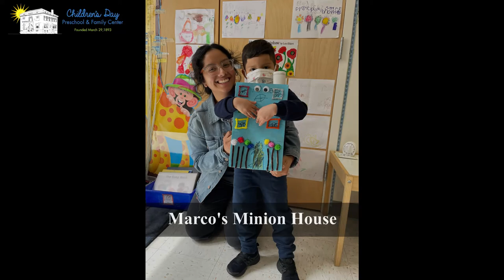Children's Day Preschool Art Show 2022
Children's Day Preschool held its first ever Art Show in May 2022. The show focused on the many ways young children develop through art, especially when the focus is on the process of creating. We created this video to talk about how CDP utilizes art throughout our program - for children, families, and staff. It highlights the many ways art enhances children's development - including fine and gross motor skills, creativity, problem solving, cognition, social-emotional learning, and many other developmental areas. The Art Show will become an annual event! We hope to continue to share with our guests CDP's unique approach, and the many ways CDP's programs and services help all of our children and families to grow.

🎵 Track Info:

Everything's just Great - Happy Positive by ANtarcticbreeze